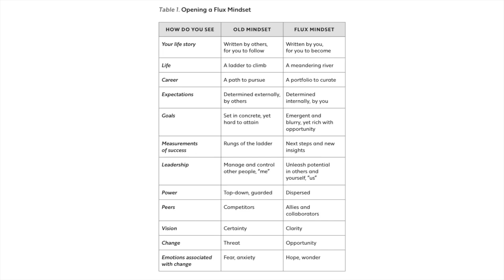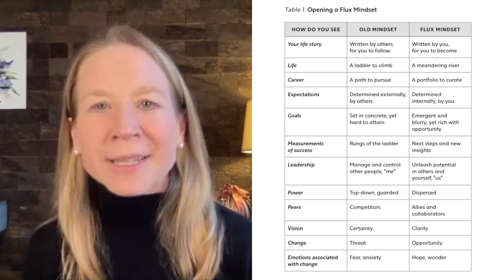Flux with April Rinne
Whether you’re leading an organization through new realities, building (or rethinking) your career, forging new relationships, seeking peace, or simply not sure what to do next, you’ll gain tools and insights for how to think, learn, work, live, and lead better with a Flux Mindset. Flux shows you how to slow down responsibly, identify what really matters, make wise decisions, and let go of the rest. Flux challenges your assumptions and expectations in ways that enable you to lean into the future with hope rather than fear, and with clarity and confidence anchored in what makes you, you.

We welcome the author of Flux, 8 Superpowers for Thriving in Constant Change, April Rinne